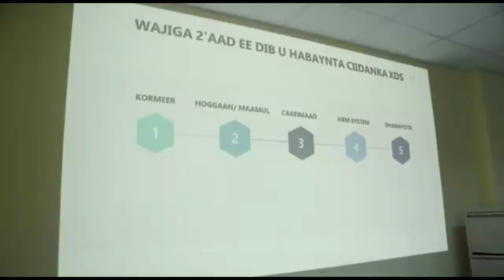DEG DEG Hawiye Kacay Odayaasha Beel weynta Hawiye oo Farmaajo u Hanjabay Car Doorasho Boob ah Qabo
DEG DEG Hawiye Kacay Odayaasha Beel weynta Hawiye oo Farmaajo u Hanjabay Car Doorasho Boob ah Qabo wixii dhacaa adigaa ka masuul ah sidoo kale ku dhawaaqay dhismaha maamul cusub  ,Odayasha waxgaradka ganacsatada culimada beesha hawiye oo muqdisho oo Xargaha soo goostay Xaalada ma sahlana